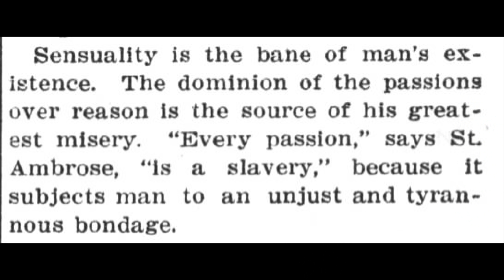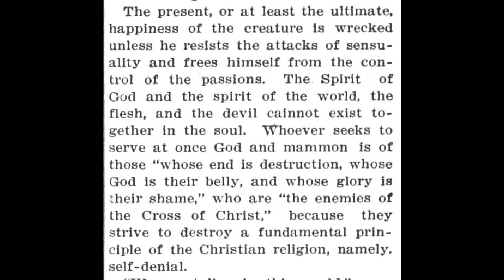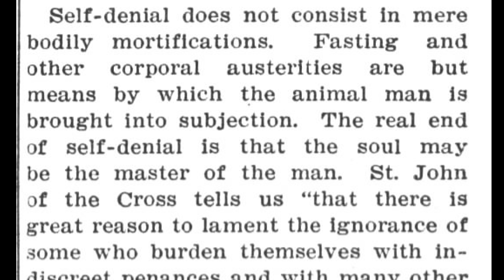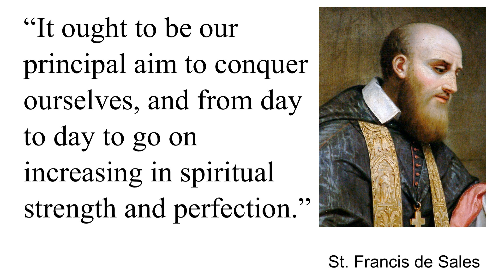14. How to be Masters of Ourselves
To see a free PDF version of the book Ascent of Mount Carmel,